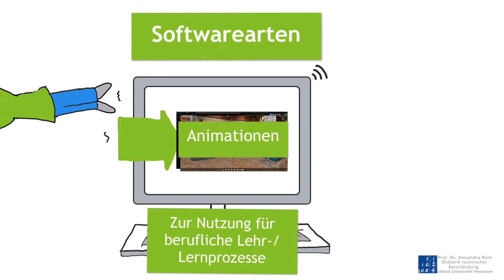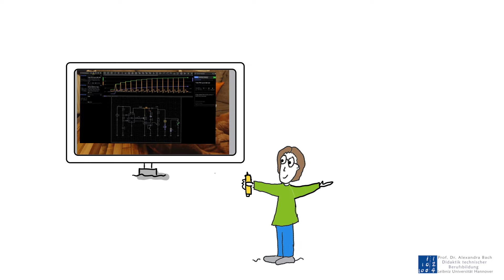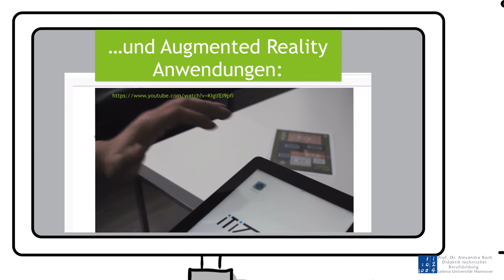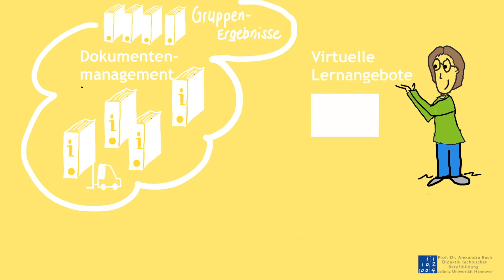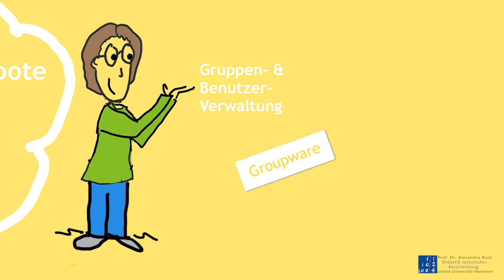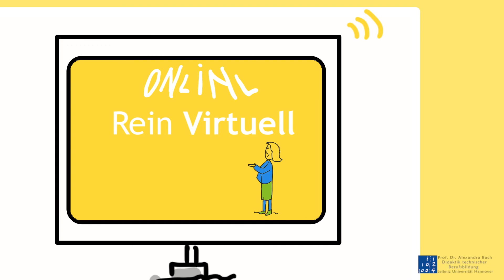Medien in der beruflichen Bildung - Software 2021 - Teil 4